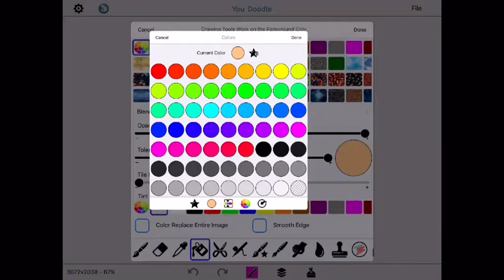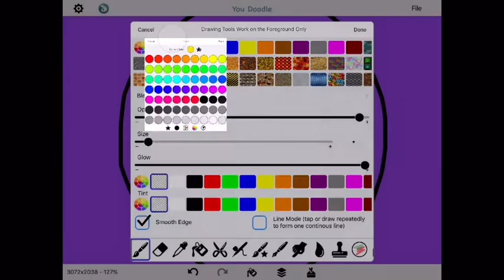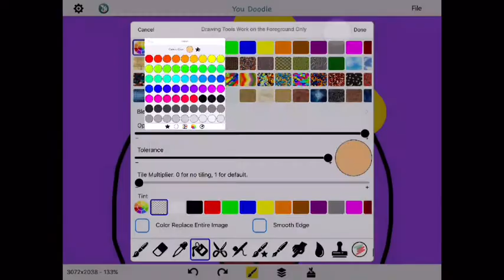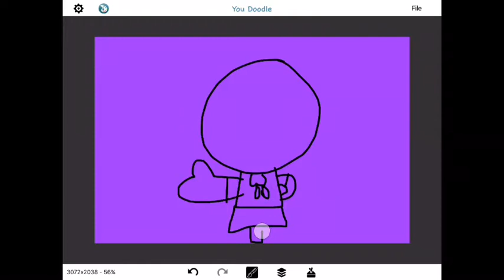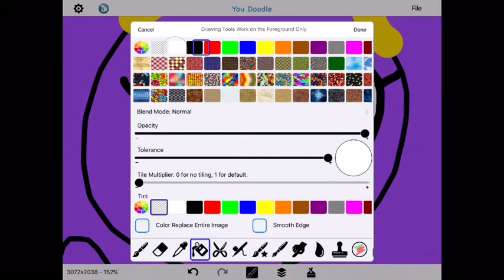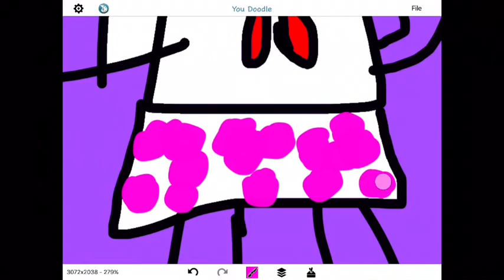Speedpaint for maja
It's extremely hard to upload videos with imovie so I deleted it!